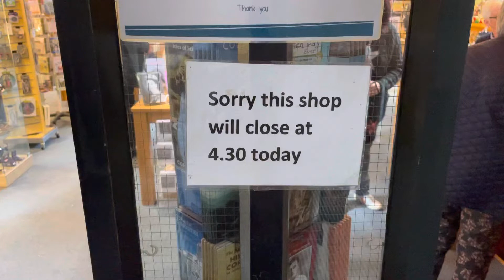Sorry This Shop Will Close At 4:30 Today